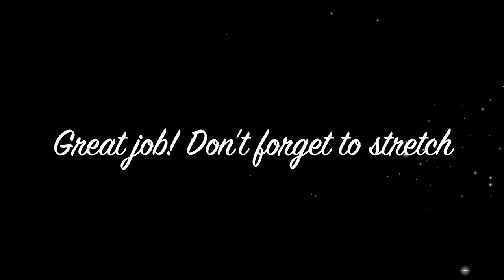30 Minute Total Body Workout with Dumbbells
Grab your weights and let's have some fun in this 30-minute Total Body conditioning class!

The Workout:
4 Circuits/3 Moves
2 Rounds
45:20
Equipment: Moderate weights & mat
*Warm-up included but cool-down is not

26oz. Insulated Water Bottle from Ice Shaker. Love this bottle and all the different styles!

Enter to WIN an Iceshaker Bottle!  Drawings each month!

New fitness videos are released every Monday and Thursday.